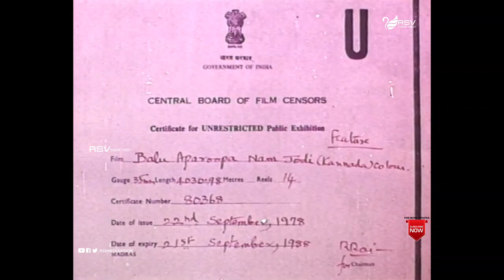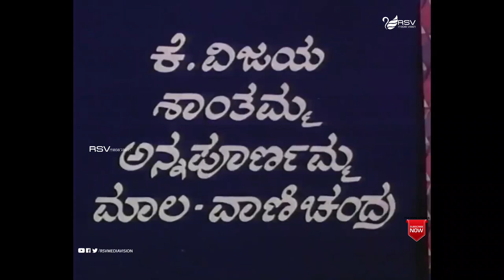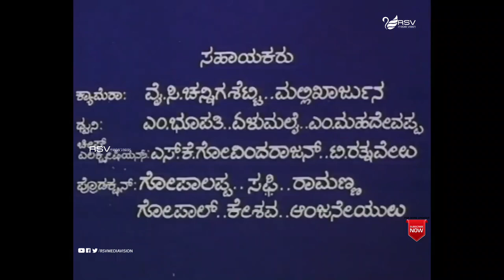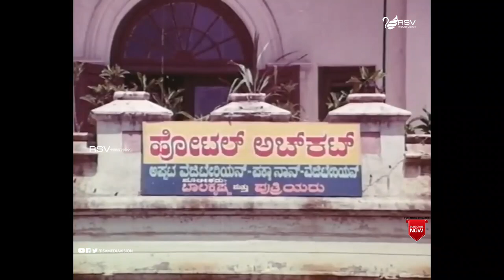Balu Apuroopa Nam Jodi | Full Movie | Srinath | Aarathi | Dwarakish | Ambarish | Comedy Movie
Watch Balu Apuroopa Nam Jodi *Srinath, Aarathi, Dwarakish, Ambarish with Co Stars-K Gurunath, Afrafh, Ramakrishna, Amarnath, T N Balakrishna, Lokanath, Raja, Nagesh, Master Hari, K Vijaya, Shanthamma, Annapurnamma, Mala, Vanichandra, Vajramuni on RSV Media Vision Kannada Full Movies Channel
Director : K Janakiram
Banner : Sriram Films
Producer : K Janakiram
Story : A M Sameevulla
Screenplay : A M Sameevulla
Dialogue : Navarathnaram
Lyrics : Chi Udayashankar
Year : 1978
1.Hosadaagi Aralida Hoovo
SPB
2.Habbadoota Beke
SPB, S Janaki, Ramesh, Chorus
3.Chuku Bhuku Railu Banthu SPB, Ramakrishna
4.Thai Thai Endu Kuniyale
SPB, S Janaki
5.Balu Aparoopa Namma Jodi
P B Srinivas, SPB, Chorus